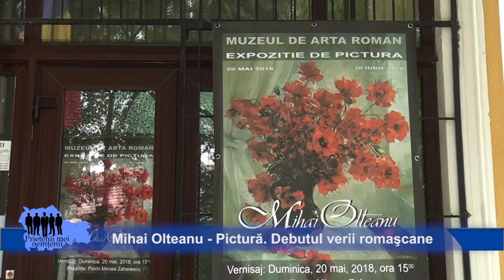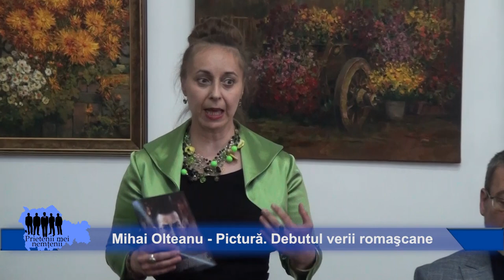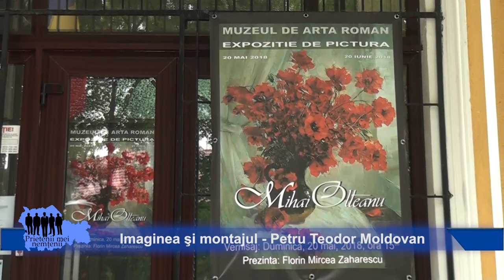Mihai Olteanu - Pictură. Debutul verii romaşcane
Asa cum ne-a obisnuit, Mihai Olteanu ne rasfata cu o feerie de culori, cu teme generoase, cu crampeie de natura, cu chipuri de oameni, cu peisaje urbane. Cea de a 11-a expozitie personala din cariera sa artistica ne este prezentata pe simezele Muzeului de Arta din Roman, orasul pe care marele artist il iubeste atat de mult. Dar si Romanul isi iubeste artistii! Desi vernisata intr-o zi de duminica, expozitia a strans la olalta un public iubitor de arta numeros. Roman, Muzeul de Arta, mai 2018. Music by youtube.